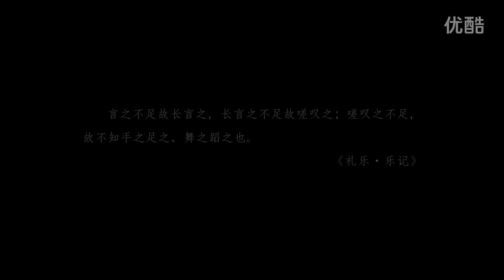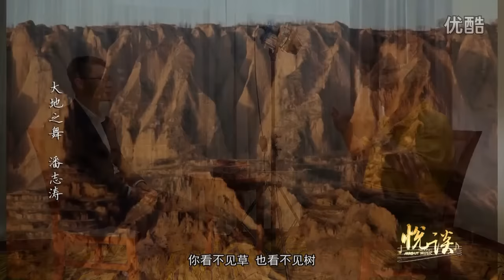《悦谈》大地之舞-潘志涛 Talking About Music - Pan Zhitao (Mandarin Interview)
《悦谈》大地之舞-潘志涛。 采访者：李佳。 无锡广播电视台2016年9月9日首播。
Talking About Music - Pan Zhitao.  Interview conducted by Li Jia.  First aired on Wuxi TV Station, China on 9 September 2016.